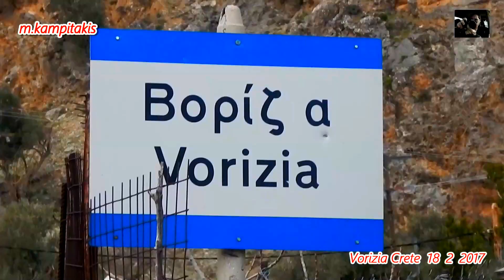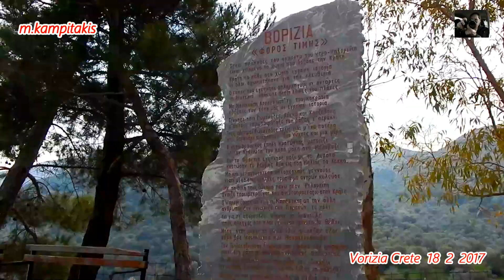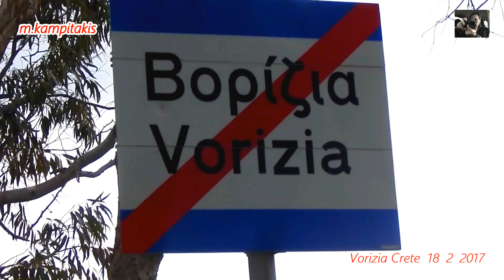Vorizia Crete 18 2 2017 Βορίζια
Τα Βορίζια (παλαιότερα: Βορίζα) είναι χωριό της επαρχίας Καινούργιου με 610 κατοίκους και ομώνυμο Δημοτικό διαμέρισμα στο Δήμο Ζαρού του νομού Ηρακλείου. Η θέση του είναι στους νότιους πρόποδες του Ψηλορείτη και συνδέεται με το Ηράκλειο με ασφαλτόστρωτο δρόμο 53 χιλιομέτρων. Η κύρια ασχολία των κατοίκων είναι η γεωργία και ειδικότερα η ελαιοκομία, ενώ η κτηνοτροφία και η ξυλογλυπτική αποτελούν επίσης ασχολίες, όπως και η υφαντουργία. Στο χωριό υπάρχει μεταξύ άλλων νηπιαγωγείο και Δημοτικό σχολείο. Στα Βορίζια υπάγεται και η Ιερά Μονή Βαρσαμόνερου.
Δ. δ. Βοριζίων
Το Δημοτικό διαμέρισμα Βοριζίων , με έδρα το ομώνυμο χωριό, απαρτίζεται από τους οικισμούς:
    τα Βορίζια [ 716 ]
    ο Λαλουμάς [ 13 ] , που βρίσκεται σε υψόμετρο 170 μ.
    το Μεσίσκλι [ 0 ] , ονομασία Μεσήσκλιο, σε υψόμετρο 460 μέτρων, ακατοίκητο πια. Το 1961 είχε 82 κατοίκους και το 1971 είχε 55.
Οι βοριζανοί καπετάνοι
    Ρωμάνος Γεώργιος
    Ρωμάνος Ζαχάρης
    Ρωμάνος Φανούρης
    Ρωμάνος Νικολής
    Λεράτος Κωνσταντίνος
    Φραγκιάς Φραγκιαδάκης
    Χατζηδάκης Στυλιανός
    Χατζηδάκης Αστρινός
    Μαλικούτης Νικόλαος
    Λέκκας Κωνσταντίνος
    Λεονταρακης Λεωνιδας
Ιστορικά στοιχεία
Λόγω της ορεινής του θέσης, το εν λόγω χωριό διαδραμάτισε βασικότατο ρόλο στη διάρκεια των Επαναστάσεων.
Από τα Βορίζια κατάγονταν πολλοί οπλαρχηγοί. Ένας από αυτούς ήταν ο Νικ. Μαλικούτης, που σκότωσε τον γενίτσαρο της Μεσαράς, Αγριολίδη, από τον Άγιο Ιωάννη κοντά στη Φαιστό, όμως συνελήφθη στη διάρκεια συμπλοκής από την προδοσία του οπλαρχηγού Κόρακα,σε έναν ναό κοντά στο χωριό Τρυπητά όπου κατέφυγε και οδηγήθηκε στο Ηράκλειο και εκεί εκτελέστηκε με μαρτυρικό τρόπο κάτι που εξιστορεί[1]και η λαϊκή μούσα.
Ένας ακόμη οπλαρχηγός με καταγωγή από τα Βορίζα ήταν ο Κωνσταντίνος Λέκκας, αγωνιστής κατά την Κρητική Επανάσταση του 1866 όπου συνελήφθη από τους Τούρκους,στην ίδια μάχη που συνελήφθη κι ο Νικ.Μαλικούτης από την προδοσία του Κόρακα.Ένας ακόμη οπλαρχηγός με καταγωγή από τα Βορίζα ήταν επίσης και ο Κωνσταντίνος Λεράτος με τον Φραγκιά.
Στη διάρκεια της Ναζιστικής Κατοχής, το χωριό έλαβε μέρος στην Αντίσταση, βομβαρδίστηκε από τους Γερμανούς και καταστράφηκε[2]ολοσχερώς. Έπειτα από την Απελευθέρωση το Κράτος έφτιαξε συνοικισμό αλλά οι κάτοικοι αρνήθηκαν να στεγαστούν στη θέση Βροντισάκι κοντά στη Μονή Βροντίσι. Αντί αυτού, προτίμησαν να προβούν σε ανοικοδόμηση του χωριού τους και να φύγουν από το νέο συνοικισμό.
Τα Βορίζια αναφέρονται στον Καστροφύλακα (Κ 104) με 281 κατοίκους και με το όνομα Vorisa, το 1583. Στην ίδια απογραφή (Κ 103) αναφέρονται και οι οικισμοί Λαλουμάς (Lalumas με 39 κατοίκους) και Μεσίσκλι (Mesiscli, με 88 κατοίκους). Στις απογραφές του 1834 και του 1881 δεν αναφέρεται κανείς Τούρκος στο χωριο.